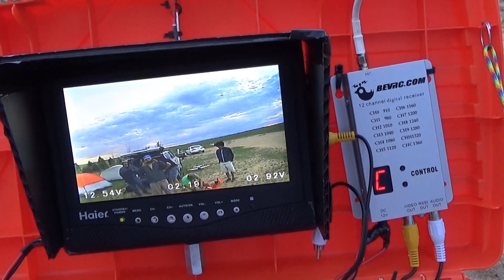CRCA East Colorado Springs Fly-In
Some footage from the fly-in.  Thanks to Tom for hosting and Seb for organizing and everyone who brought beer!